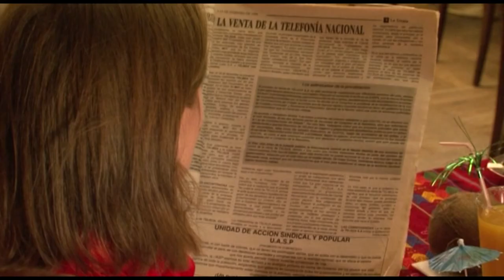VI. MITTELAMERIKANISCHER FILMFESTIVAL WIEN 2013 - CAFÈ ON LECHE - Teaser 5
Das Mittelamerikanische Filmfestival findet heuer vom 18.-23. November 2013 zum sechsten Mal in Wien statt und bietet die Gelegenheit, sich dieser Region filmisch zu nähern.

Sechs Tage lang werden insgesamt 17 Produktionen, darunter Spielfilme, Dokumentation und Kurzfilme, von sowohl mittelamerikanischen, als auch österreichischen Filmschaffenden im Stadtkino im ehemaligen Künstlerhauskino, im Schikaneder Kino und dem Filmhaus in der Stöbergasse im 5. Bezirk / Festsaal der VHS Polycollege Margareten präsentiert.

Die Themen der Filme aus diesen, teils krisengebeutelten, Ländern kreisen unter anderem um Vergangenheitsbewältigung, soziale Unterdrückung, allgegenwärtige Gewalt, das indigene Erbe, Frauenrechte usw. Das Festival versucht jedoch, sich diesen Ländern mit universellen Themen wie jugendlicher Selbstfindung, Missbrauch, Glaubensfragen etc. auch aus anderen Blickwinkeln zu nähern. So erzählt etwa der Eröffnungsfilm „Roque Dalton, fusilemos la noche" der österreichischen Regisseurin Tina Leisch vom bewegten Leben des berühmtesten Dichters von El Salvador, Roque Dalton.  Abgesehen von den Filmvorführungen, bietet das Festival auch Raum für Gespräche über das Gesehene. Die Förderung des interkulturellen Austauschs zwischen Nord- und Süd ist eines der Hauptanliegen des Vereins „Papaya Media Association", der das Festival organisiert.

Das Mittelamerikanische Filmfestival wird seit dem Jahr 2007 vom nicht-lukrativen Verein Papaya Media Association in Zusammenarbeit mit dem Icaro Filmfestival in Zentralamerika organisiert.

Papaya Media Association

Interpret: Perrozompopo
Titel: Pasando Más